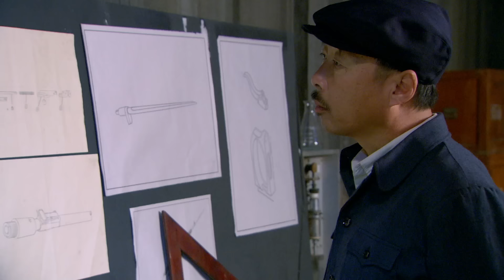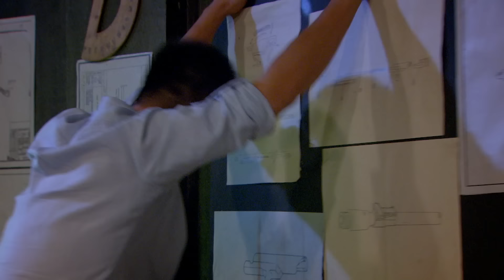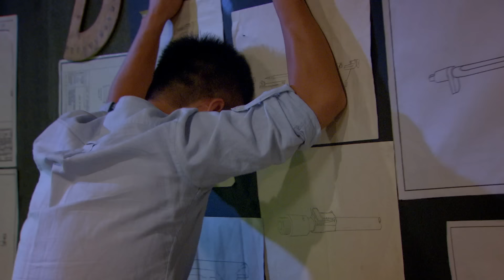【諜戰抗日】《抗日火槍手》15 | 為保護最後的槍械師中日雙方展開驚險較量，呂良偉化身特工步步為營 | 呂良偉、謝君豪、柴鷗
《抗日火槍手》
導演：張漢傑
主演：呂良偉、謝君豪、柴鷗
集數：40集

劇情簡介：
        該劇講述了八路軍“馬背上的兵工廠”在遭到日軍特種作戰小隊的襲擊之後，從事武器研究的教授被日軍殺害，而八路軍武器研究僅存的希望則是教授的高徒，即將學成回國的“槍械師”。為了保護這位“槍械師”，八路軍派出了精英的特戰小隊，前往上海護送“槍械師”。八路軍特戰小隊在上海地下工作者的幫助下，歷經血雨腥風與日軍特務鬥智鬥勇，終於成功護送“槍械師”逃離上海灘的故事。